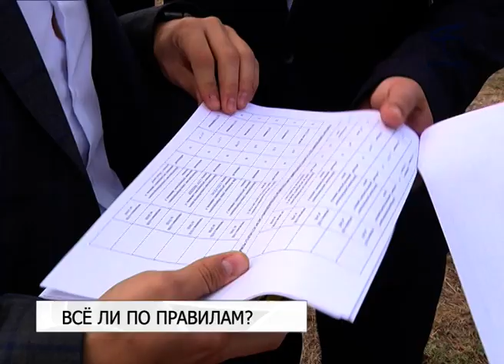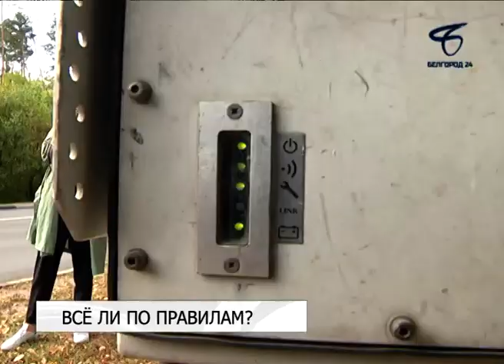Специальная комиссия проверила соответствие правилам установку комплексов фото-видеофиксации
Представители управления автомобильных дорог и члены общественного совета партийного проекта «Безопасные дороги» проверили, соответствуют ли камеры требованиям законодательства.